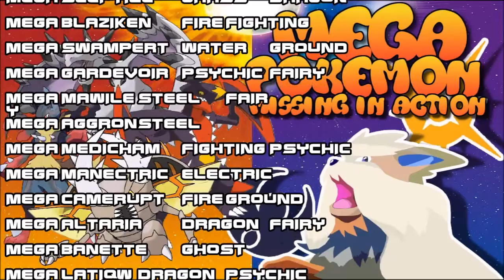MEGA EVOLUTION missing in action Pokemon Sun and Moon